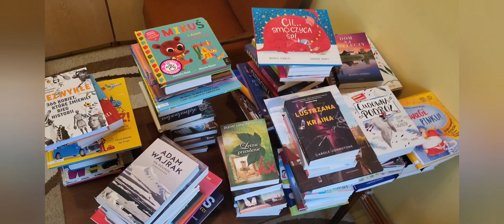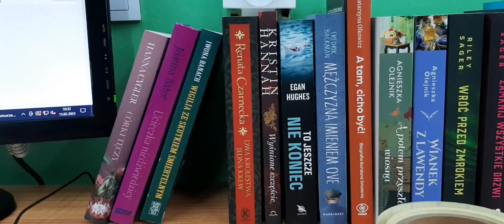Realizacja Budżetu Obywatelskiego 2023 w Miejskiej Bibliotece Publicznej w Ozorkowie rozpoczęta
Miejska Biblioteka Publiczna w Ozorkowie
Budżet Obywatelski Gminy Miasto Ozorków 2023
Zakup nowości dla Miejskiej Biblioteki Publicznej w Ozorkowie
Film reklamuje realizację Budżetu Obywatelskiego w ozorkowskich bibliotekach: bibliotece głównej przy ul. Listopadowej 6b i Bibliotece na Osiedlu przy ul. R. Mielczarskiego 17.